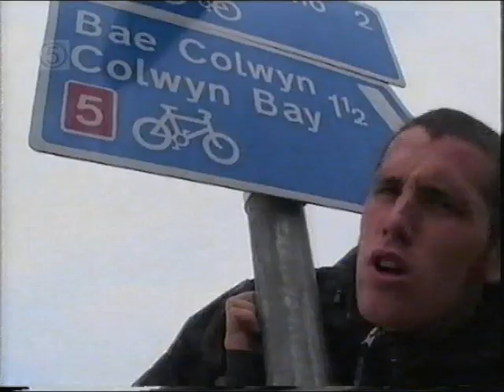RAD - Stuart Forder interview, Skate spots in Wales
Second interview with Stuart Forder.

This was rescued from dodgy old VHS tapes.

This is from an old Saturday morning show called RAD, which was on in the late 1990's to early 2000's.